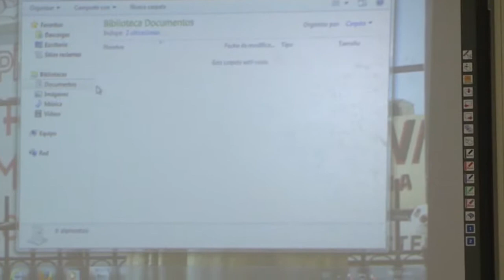Reunión de la Red de Estudios Sociales Transfronterizos del Norte de México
Este vídeo es sobre RED Enero 2016